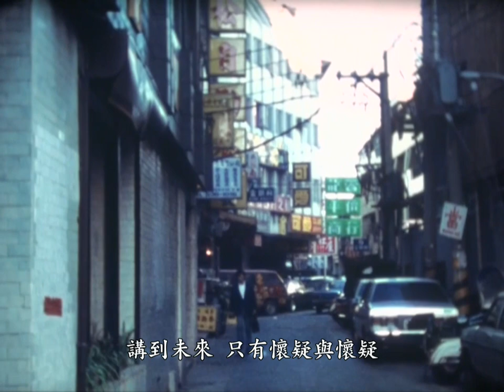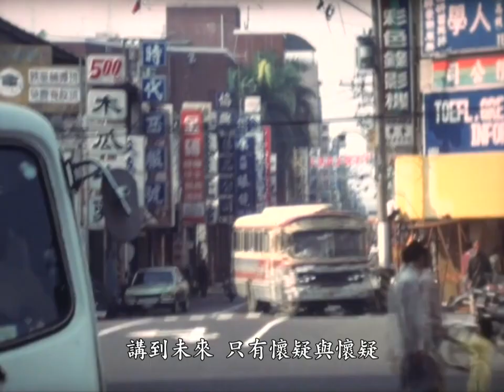張哲生 - 到底發生過什麼事 (Taiwan 1980)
回到1980年的臺灣
讓我們想想，這些年來
到底發生過什麼事？

00:18 臺北市中山北路和民權東路口的美琪大飯店，轉角外牆上有「春到人間」壁畫，後來被拉皮成為上海銀行總行，幾年前建物被拆掉了，重建的大樓目前已接近完工。

00:30 臺北市中山北路和民權東路口的地下道，已在幾年前被填起來，不復存在了。

01:51 太魯閣 東西橫貫公路牌樓

02:15 太魯閣國家公園裡供奉中橫公路興建工程殉職者靈位的「長春祠」

02:30 東西橫貫公路 谷關風景區 龍谷大飯店

02:21 太魯閣 燕子口步道

02:24 花蓮天祥（太魯閣）「祥德寺」前，跨越立霧溪的「普渡橋」，影片中是吊橋，後來改建為鋼骨結構，2003年10月竣工。

02:37 太魯閣 天峰塔

03:16 臺中車站

03:33 南投日月潭文武廟

作詞：黃偉文
作曲：Howie@Dear Jane
編曲：Dear Jane
演唱：張哲生

第四杯 喝到熱淚盈眶了
還在喝 啤酒都斟到瀉了
從前校友 今晚酒吧碰到了
班中最漂亮那人 今天霎眼像老人
誰曾話愛情要轟烈 才沒抱憾
重逢時又這麼不甘

很久不見 到底發生過什麼事
堅強像你 說起愛哭到停不住
講到未來 只有懷疑與懷疑
邊個令你從此推翻 對愛情那些宗旨

春分秋至 到底你經過什麼事
溫柔像你 已長滿尖角和尖刺
可算快樂 我亦有些難啟齒
然而詳情寧可不說 今晚只想很勵志

夜太黑 太渴望被人擁抱
才陷進 必輸的戀愛圈套
條文共你 一早參加已知道
幾番錯愛又怪誰 想反勝你便再熬
誰人沒有行錯些路 何用卻步
還能流淚已經很好

不必多說 我知你經過什麼事
感情受創 要哭夠一百零一次
先有氣力 再度脫胎來開始
來年無人能拖垮你 因你根本不在意

別自殘一生 別望前度在意
你也只要得到你寬恕
下學期開始 別又重讀十次
最暗黑情史

然而詳情寧可不說
跟你多麼的類似